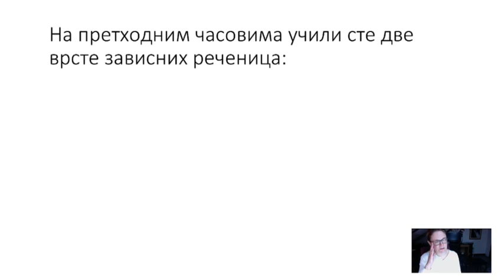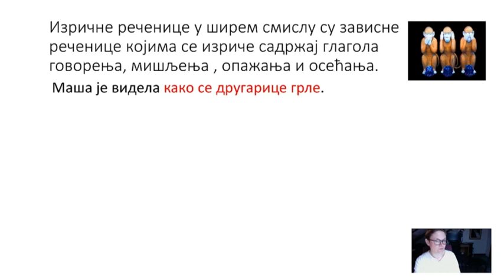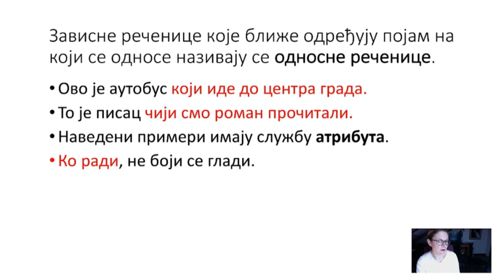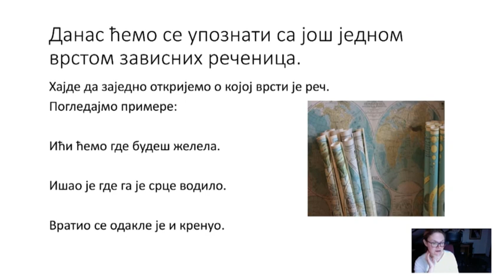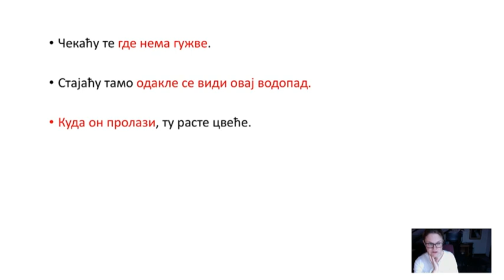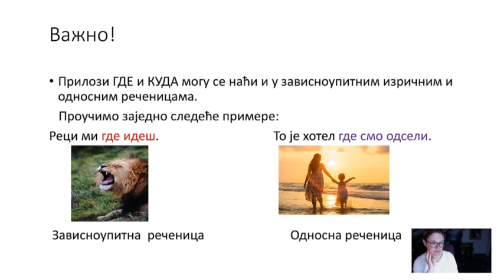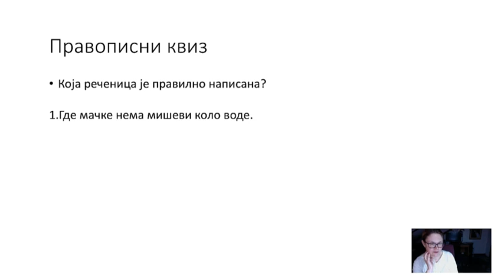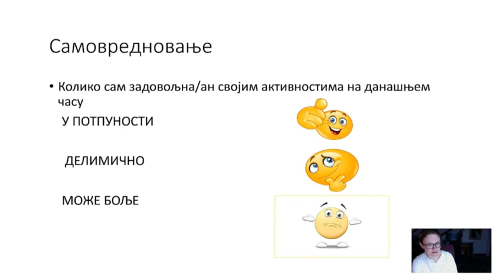ОШ7 – Српски језик и књижевност, 113. час: Месне реченице (обрада)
Предавач: Ана Кајловиц